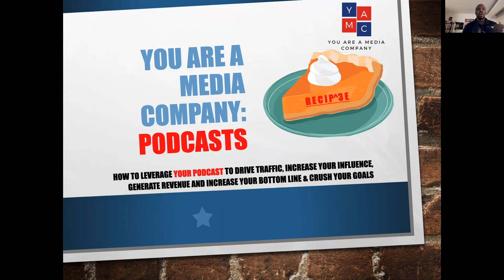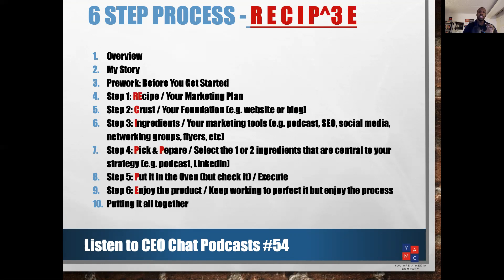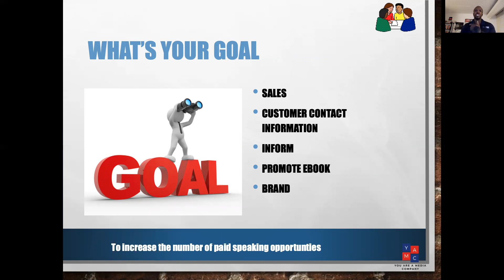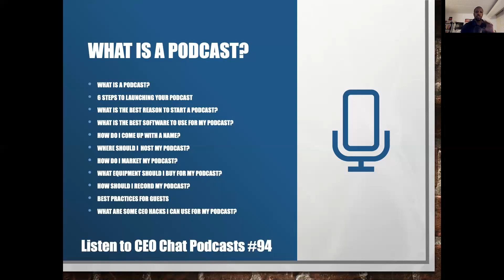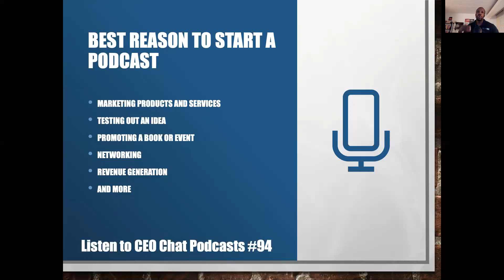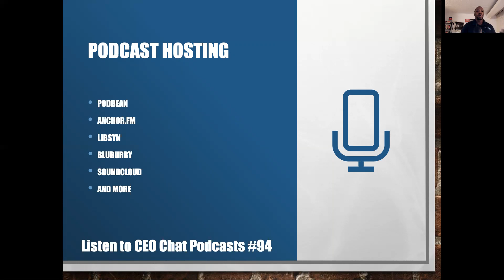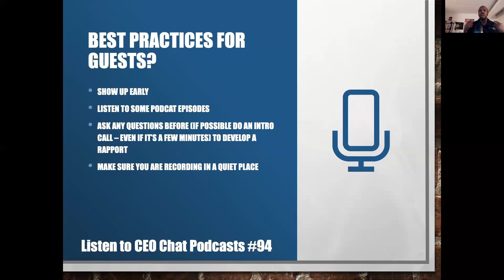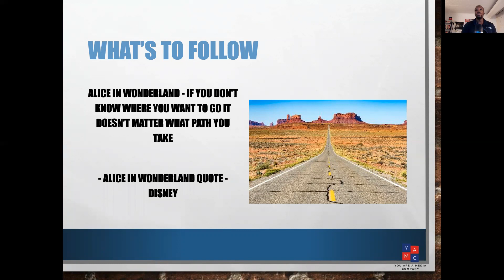Podcast Power: Boost Your Biz Visibility Now!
Ready to elevate your business and dive headfirst into the world of podcasting? Join Gresh from Blue 16 Media and CEO Nation as he unveils the secrets to leveraging a podcast for skyrocketing success. 🚀

In this power-packed presentation, you'll uncover the "CEO Hack" that will transform your approach to marketing and content creation. Gresh's insights will teach you how to repurpose content with AI, streamline your workflow, and automate processes for maximum efficiency.

Discover the best apps and software to make your podcast stand out, and see how platforms like Anchor and WordPress can be utilized to amplify your digital marketing efforts.

Get ready to take notes as we explore how to create a podcast that resonates with your audience, aligns with your marketing strategy, and contributes to your business success. Expect practical tips, step-by-step guidance, and a treasure trove of resources that will take your podcast from concept to reality.

Don't miss out on the chance to transform your business. 🎙️💼

CHAPTERS:
0:02 - Gresham Introduction
1:17 - Speaker Background: Gresham
2:14 - Adopting a Media Company Approach
6:04 - Overcoming Podcasting Fears
6:41 - Identifying Your Podcast Audience
10:55 - Crafting a Podcast Marketing Strategy
14:47 - Defining Podcasts
16:38 - Podcasting Success Tips
19:10 - Top Reasons for Podcasting
22:00 - Selecting a Podcast Title
23:35 - Choosing a Podcast Host
25:50 - Podcast Promotion Techniques
27:14 - Podcast Recording Essentials
33:19 - Integrating Podcasts on Your Site
36:14 - Building Your Media Company Vision
38:18 - Podcast Resources Recap